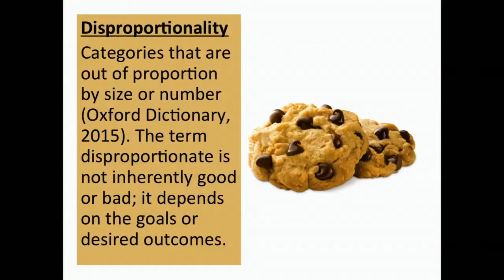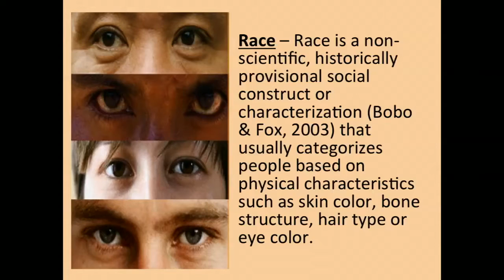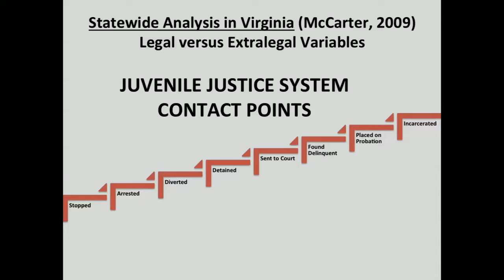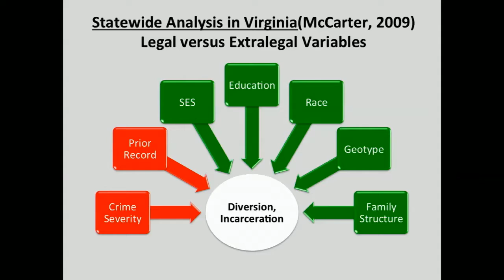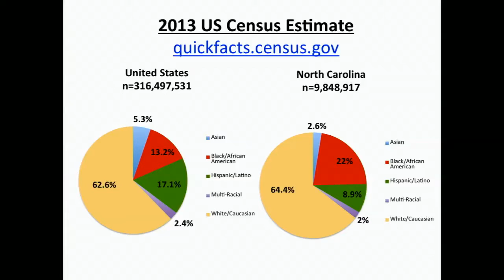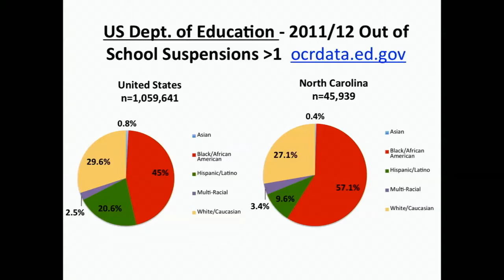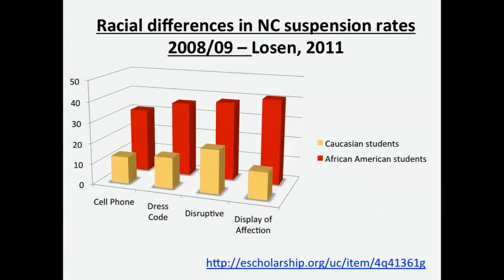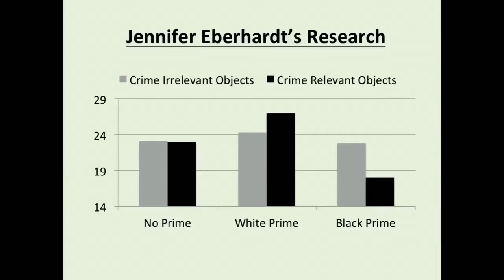The Live Wire -Disproportionality in the Justice System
Susan McCarter, Assistant Professor in the Department of Social Work, was the guest on the November 20, 2015 edition of “The Live Wire,” Inside UNC Charlotte’s streaming webcast, at Noon. She shared her research on disproportionality across the justice system.

The blindfolded image of lady justice has long represented the ideals of America's judicial system. Yet a mounting series of public incidents between police and African-Americans, and data on the effects of socioeconomic status, race and education suggest that justice in America is far from blind. Social work professor Susan McCarter shares her research on disproportionality across the justice system.